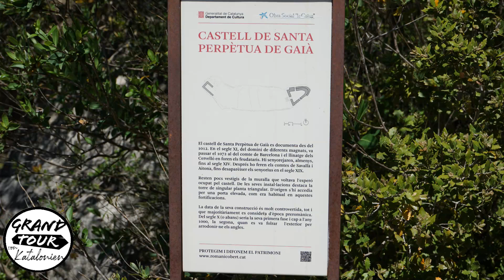Grand Tour von Katalonien 2 Etappe Montserrat Tarrragona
Im Uhrzeigersinn geht es auf die Grand Tour von Katalonien. Die zweite Etappe führt uns von Montserrat nach Tarragona.